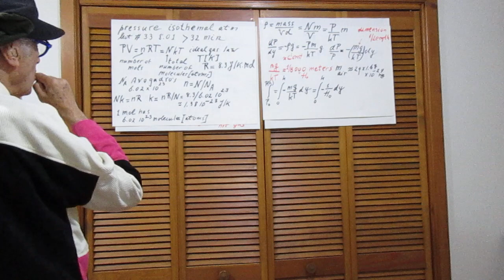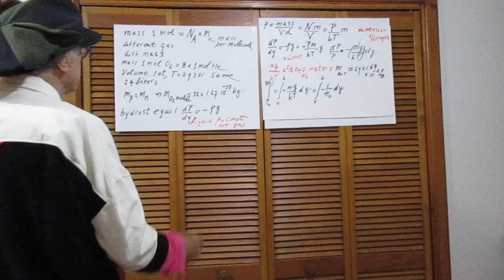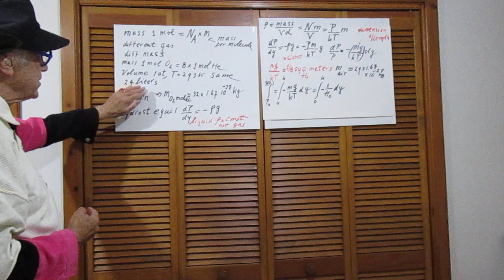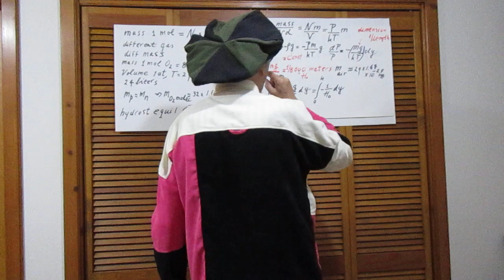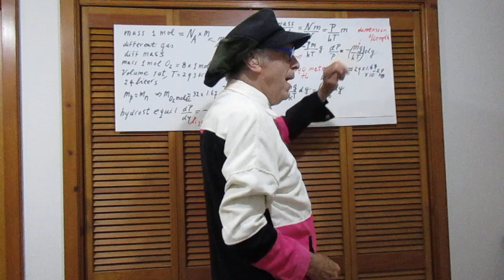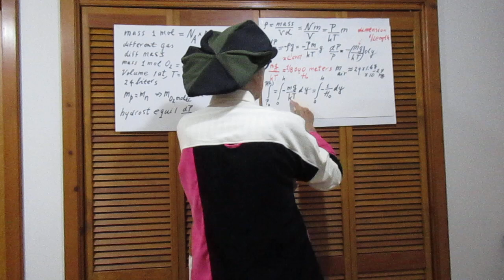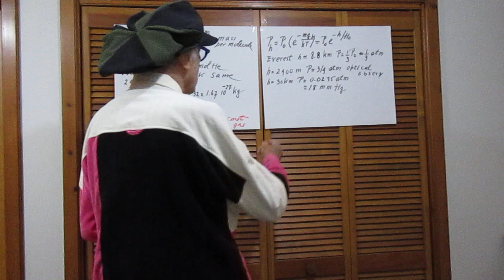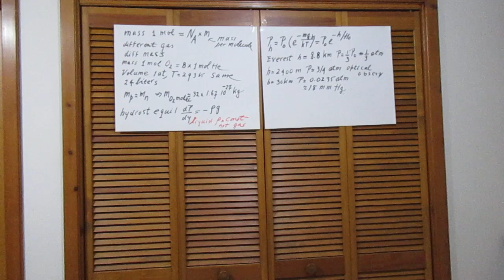Solution to Problem #146 - Isothermal Atmosphere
Atmospheric Pressure versus Altitude on Earth.